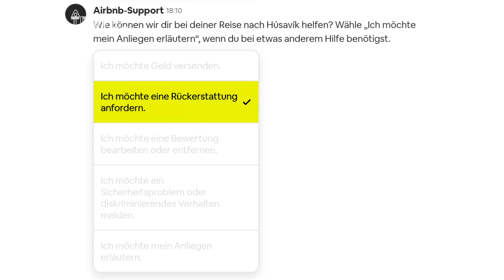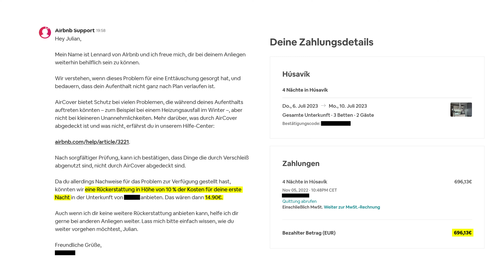Island - Mietwagen & Unterkünfte | MYD Travel - Folge 64 [4K]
Alles Wichtige rund um Mietwägen und Unterkünfte auf Island. Vom Kleinstwagen bis zum großen SUV und vom Camper auf dem Campingplatz bis zu den Hotels. Es ist extrem wichtig frühzeitig zu buchen. Wie die Preise sich unterscheiden und was Du beachten musst, erfährst du hier.

00:00 Einleitung
00:46 Rundreise & Standort
01:05 Reykjavík
01:17 Rundreise: Übernachtungs-Varianten / Camper
02:02 Wichtiges beim Mietwagen
02:52 Campingplatz Kosten
03:20 Busnetz Island
03:39 Mietwagen: Kategorien & Kosten
04:37 Ferienunterkünfte & Hotels
05:04 Hotelkosten
05:39 Ferienunterkünfte Kosten
06:31 Verpflegungskosten
07:35 Günstigste Variante & Empfehlung
08:03 Wo Unterkünfte buchen?
08:33 Stornierungsbedingungen
08:56 Probleme mit Airbnb
10:28 Preis-Leistung Unterkünfte Island (Qualität)
10:53 Komische Bewertungen
11:41 Fazit: Buchung
12:07 Outro

In MYD Travel stelle ich interessante Locations in verschiedenen Ländern vor und gebe Tipps für eure nächste Reise.
Das Ganze kommt komplett aus eigener Produktion und es steckt viel Arbeit in jedem Video.

Wenn euch das Video gefällt, lasst doch gerne eine positive Bewertung da und teilt das Video mit euren Freunden!

Alle Drohnenaufnahmen wurden mit vorheriger Genehmigungen der zuständigen Behörden erstellt.